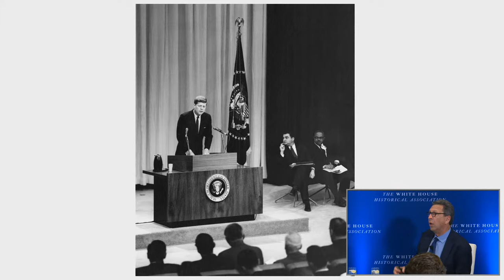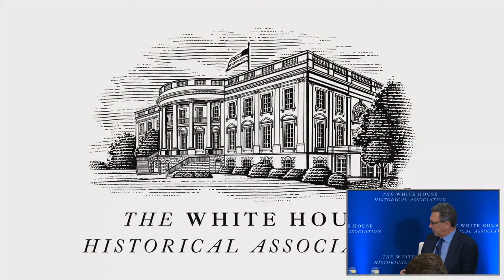White House History with Frank Sesno: Covering the White House in Real Time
The White House Historical Association's 2023 Quarterly Lecture Series, White House History with Frank Sesno will feature four lectures dealing with various topics about the rich history of the Executive Mansion.

The White House Historical Association’s fourth lecture of the series will take place on November 16, 2023 and will discuss covering the White House in Real Time: From 24-Hour News to Social Media.

The speakers for the event include Lisa Napoli, former journalist and author of Up All Night: Ted, Turner, CNN, and the Birth of 24-Hour News; Jason Steinhauer, public historian and author of History Disrupted: How Social How Media & the World Wide Web Have Changed the Past; and Darlene Superville, White House Reporter, Associated Press. The speakers will discuss how social media and the 24-hour news cycle have changed how news of the presidency is reported on and viewers consume their news.